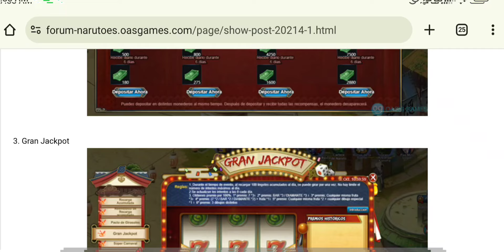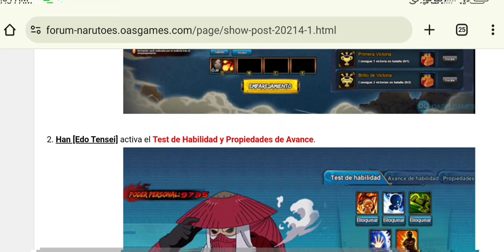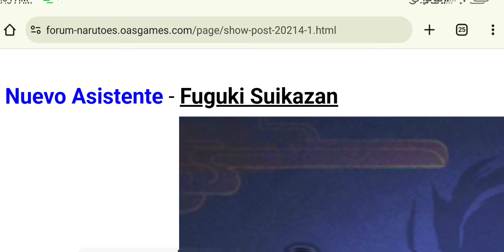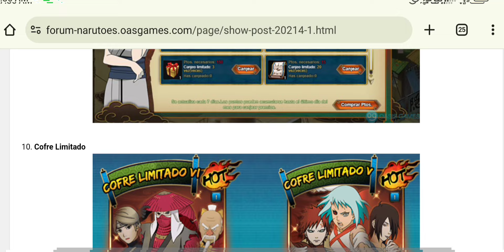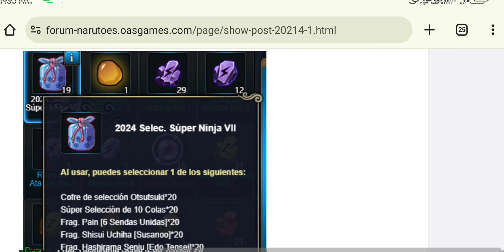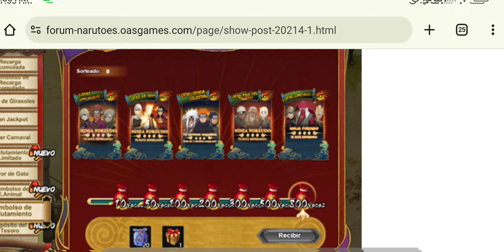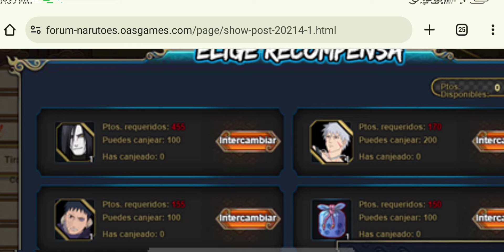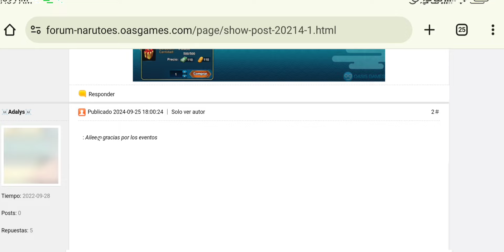Naruto Online 1K CUPONES FREE ARENA DE DUELO Mu [Segundo Tsuchikage] NORIA FELIZ PACTO DE GIRASOLES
CASI 1K CUPONES GRATIS DHARMA INDRA GOLPE DE SUERTE COORDENADAS FERIA DE COHETES

 Ashura Otsutsuki [Modo conectado a 9 Colas]

NARUTO ONLINE F2P RECLUTAR PAIN 6 SENDAS UNIDAS PACTO DE GIRASOLES CUPONES GRATIS DHARMA COORDENADAS

NARUTO ONLINE INDRA OTSUTSUKI KILLER META BT AVANCES FORMACIONES INDRA OTSUTSUKI
Naruto Online 80 FRAG PAIN [ 6 SENDAS UNIDAS] FLORES DE INO NUEVO Shisui Uchiha [Nuevo Estilo Chino]

NARUTO ONLINE AVANCES INDRA OTSUTSUKI

NARUTO ONLINE F2P NUEVO NINJA Kabuto [Gran Guerra ninja] FLORES DE INO YAGURA AÑO NUEVO MEI TERUMI
PUFFIN:

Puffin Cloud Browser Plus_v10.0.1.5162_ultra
Buscame en IG, Facebook, TIktok o Discord

NARUTO ONLINE EN PUFFIN SOLUCION COMO RECLAMAR MINI LOGIN NARUTO ONLINE MOBILE MANEKI NEKO 60K

PUFFIN 2023
Naruto online GAMEPLAY
Naruto online
MANEKI NEKO 60k Naruto online

Related Goats (Check them out): Junior370z,KUROKAMI, Eggboy, Smy, VanCrazy, Roxxiechan, Tomcrux, StonnyMC, Sentinels, OPDaniels, Darkside, DoctoR24, CeasetoExist, TomoyoSan, Nawari, MrWILLTV and many more.EVENTOS:

PUFFIN 2023
Naruto online GAMEPLAY
Naruto online

Related Goats (Check them out): Junior370z,KUROKAMI, Eggboy, Smy, VanCrazy, Roxxiechan, Tomcrux, StonnyMC, Sentinels, OPDaniels, Darkside, DoctoR24, CeasetoExist, TomoyoSan, Nawari, MrWILLTV and many more.